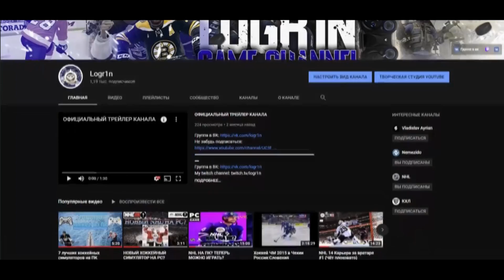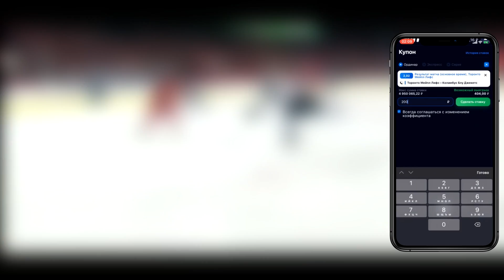РОССИЯ VS ШВЕЦИЯ - НАПАДЕНИЕ НА ИГРОКА СБОРНОЙ РОССИИ - МОЛОДЕЖКА НА ЧЕМПИОНАТЕ МИРА - NHL 19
Нападение на игрока сборной России. Молодежка на чемпионате мира по хоккею. Россия vs Швеция. Карьера за Молодежку в NHL 19